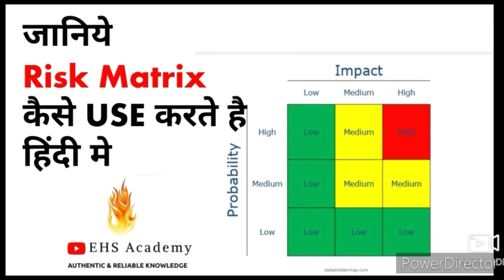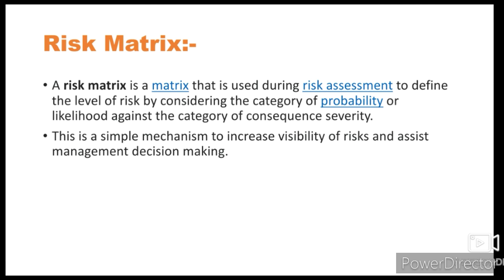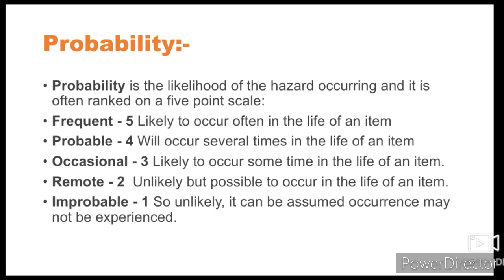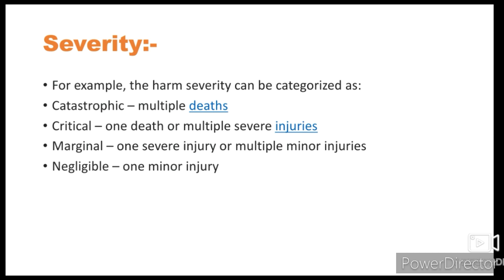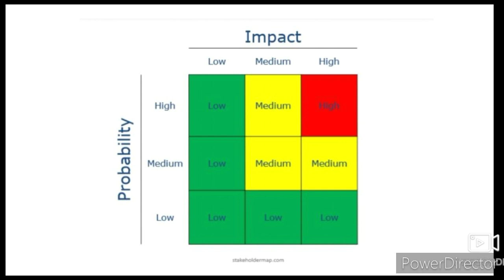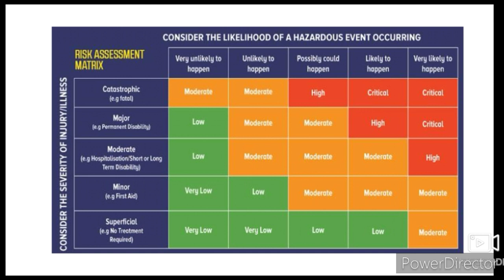"Risk Matrix" kaise use karte hai Samajhiye हिंदी मे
In this video i have Explained about How to use a "Risk Matrix" with Examples.

If u have any doubts or queries regarding this video u can write them in comment Box and kindly provide the feedback on Comment box or u can Directly send to my mail id

Follow me on various social media platforms for Latest EHS Related updates.